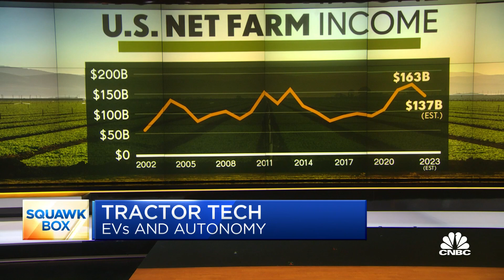Agriculture tech companies race to develop self-driving and electric tractors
CNBC's Jane Wells joins 'Squawk Box' to discuss the World Agriculture Expo, EV tractor technology, and fully autonomous tractors.